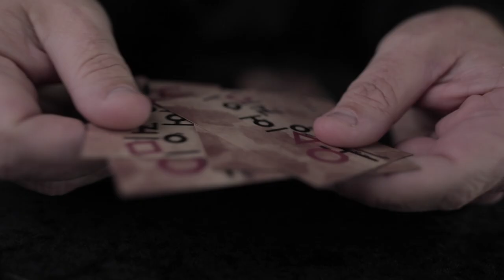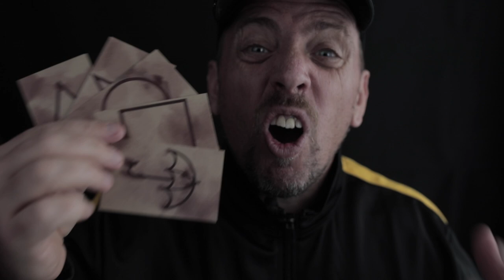Squid Cards Matthew Wright Official Trailer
Squid Cards bring the traditional ESP deck to a new and exciting audience.

With over 150 million households watching the biggest TV show in Netflix®™ history we have created instantly recognizable symbols and business cards that allow for creative presentations never before seen.

Included along with the deck of 27 specially MARKED cards are 4 easy to do yet mind boggling routines you will be able to add to your repertoire immediately. With collaborations from Michael Murray, Harry Robson and Matthew Wright Squid Cards give modern twist on some classic routines meaning you can play THE GAME and amaze at the same time.